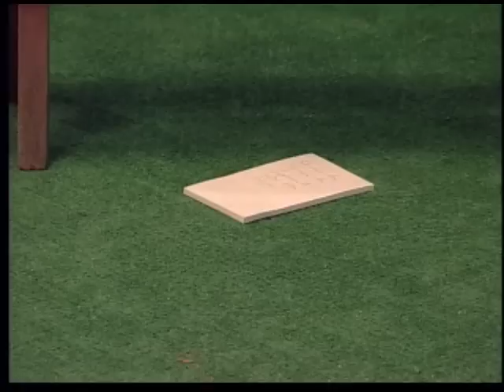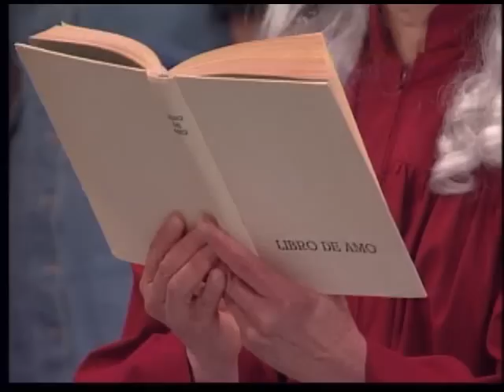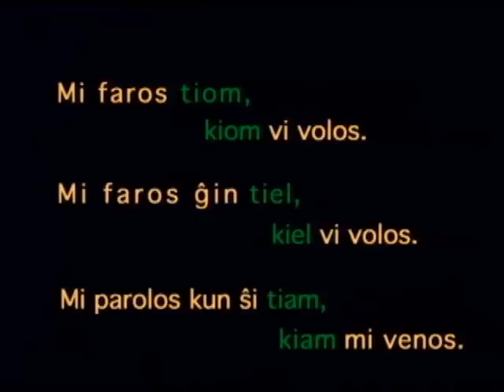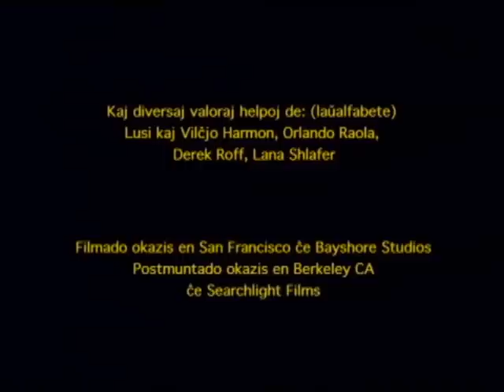Pasporto al la tuta mondo 10